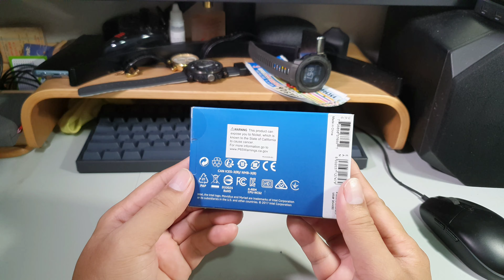Intel Neural Compute Stick 2 - Silent unboxing